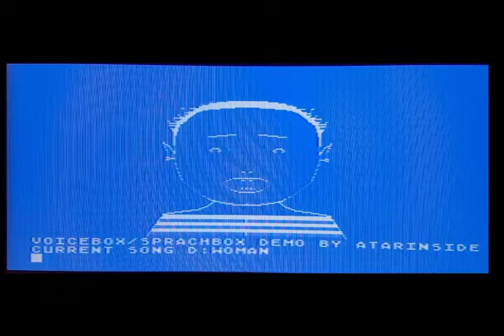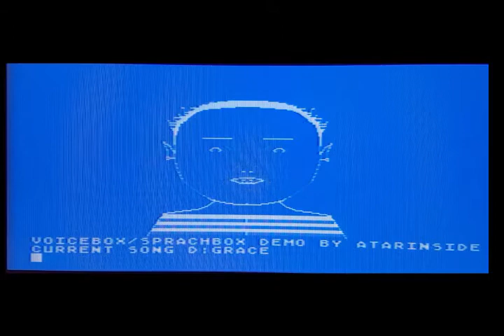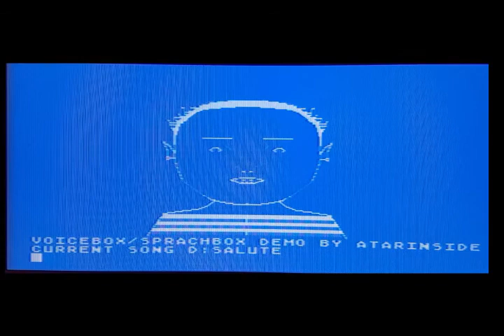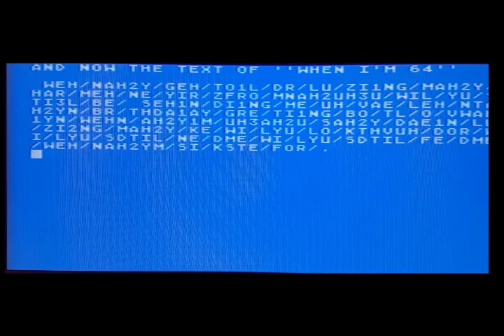SprachBox aka Voice Box II - D7 - DXG 5721 - Songs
SprachBox Voice Box II - D7 - DXG 5721 - Songs
Demo of the songs included in the box of SprachBox aka Voice Box II (AlienGroup), a programmable speech synthesizer connected to an Atari 800XL

Atari 800 XL/XE video Games